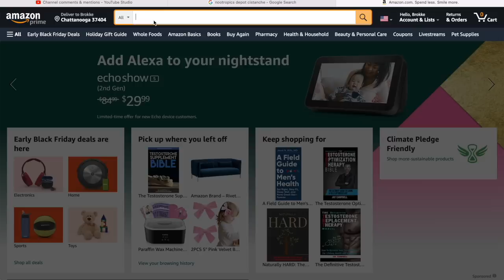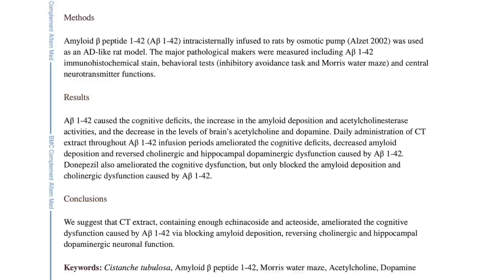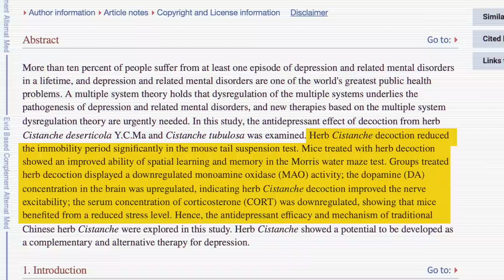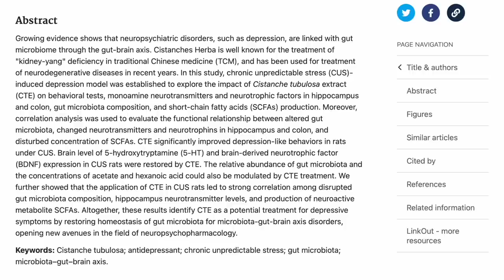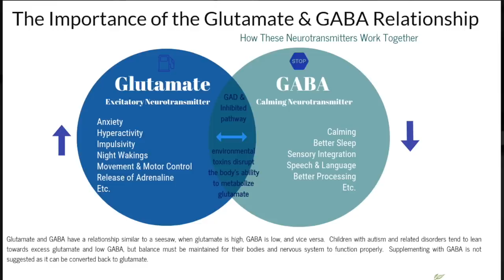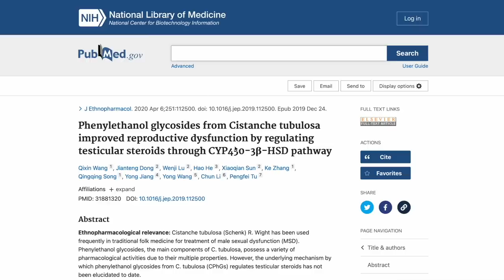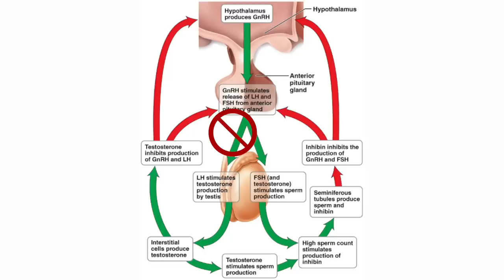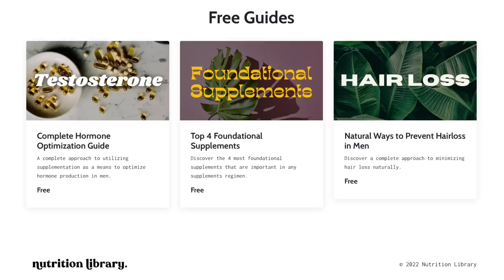Cistanche Tubulosa | A Natural SARM (Selective Androgen Receptor Modulator)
Topics Covered
Cistanche Benefits
cistanche tubulosa
Cistanche Tubulosa and testosterone
Effects on Cognition
Effects on Mood

Timestamps
0:00 - Introduction
1:15 - Cognition & Mood
10:23 - Testosterone